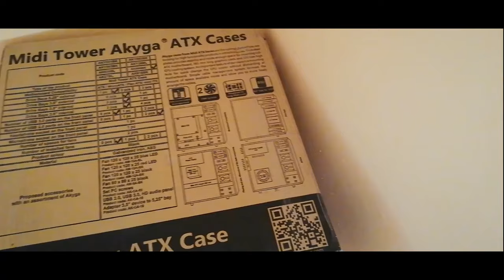NEW PC and SetUp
Posjetite moj diskord kanal i Instagram

PC SPEC:
Procesor: Ryzen 5 1600
Maticna: MSI A320M
Ram: 8GB DDR4 2666
Graficka:MSI GeForce® GTX 1060 6GB GDDR5
NAPAJANJE:DeepCool 600W
SSD:120GB
HDD:1T